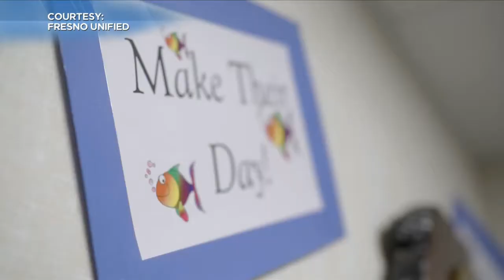Faces of Fresno Unified: Travis Dyer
This week's Faces of Fresno Unified is Travis Dyer, Principal of Rata High School. Travis has been in education for more than 20 years. His service and dedication to special needs students is admired and inspiring.